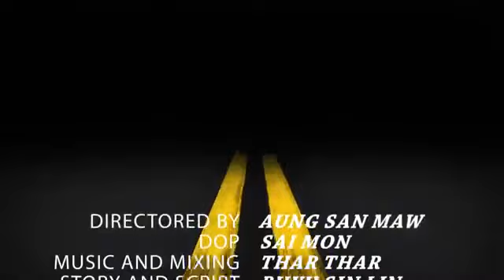ပိုင်ရှင် အုပ်စိုးခန့် Oak Soe Khant Paing Shin